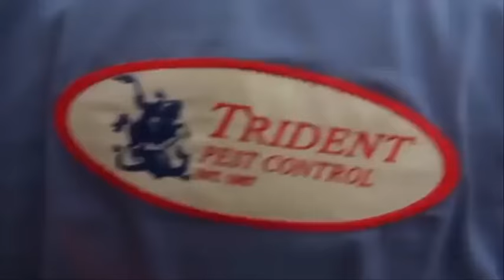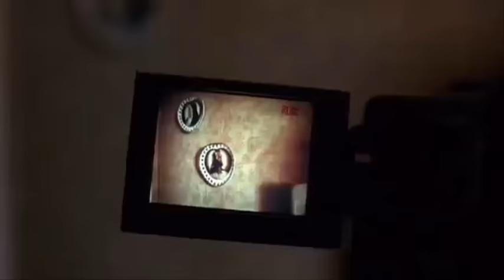American History X: Seth Ryan - the a***hole(Part 13)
Genre: Drama

Stars: Avery Brooks, Beverly D'Angelo, Edward Furlong, Edward Norton, Elliott Gould, Ethan Suplee, Fairuza Balk, Guy Torry, Jennifer Lien, Stacy Keach

Director: Tony KayeRating:     8.2/ 3826 votes

"Derek Vineyard is paroled after serving 3 years in prison for killing two thugs who tried to break into/steal his truck. Through his brother, Danny Vineyard’s narration, we learn that before going to prison, Derek was a skinhead and the leader of a violent white supremacist gang that committed acts of racial crime throughout L.A. and his actions greatly influenced Danny. Reformed and fresh out of prison, Derek severs contact with the gang and becomes determined to keep Danny from going down the same violent path as he did."